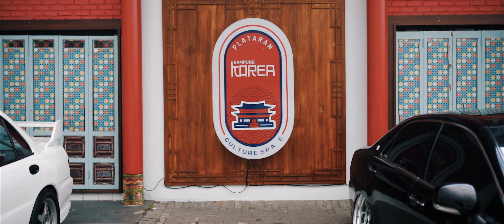Bandung Friday Night Cars Out - Charity and Break The Fast!!